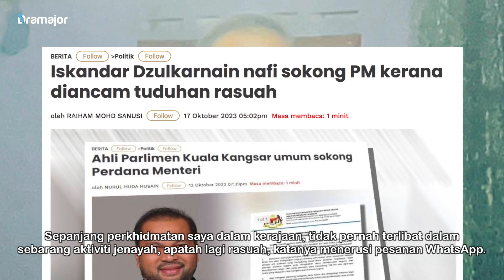SELEPAS Hamzah Dakwa MP Kuala Kangsar Sokong Anwar Kerana Diugut! Ini Jawapan Iskandar Dzulkarnain!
Dakwaan Datuk Seri Hamzah Zainudin kononnya keputusan menyokong Datuk Seri Anwar Ibrahim disebabkan terdapat tekanan pihak berkuasa disangkal Ahli Parlimen Kuala Kangsar, Datuk Iskandar Dzulkarnain Abdul Khalid. Iskandar Dzulkarnain yang juga bekas Setiausaha Politik, Datuk Seri Ahmad Faizal Azumu sebaliknya tidak bersetuju dengan pendedahan dibuat Setiausaha Agung Perikatan Nasional itu.